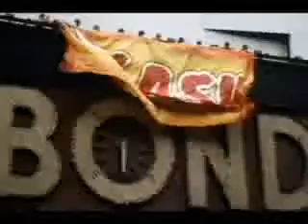Interclash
A tribute to The Clash. Music from the Stringers. Pictures are fom the dvd The Clash.